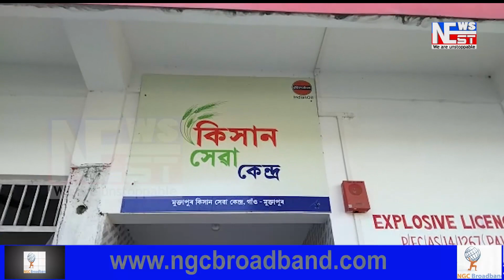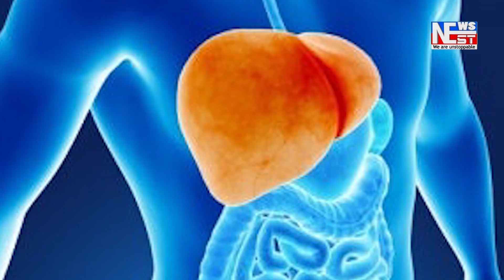পেট্ৰ’ল পাম্পৰ গ্ৰাহকক ৰামঠগন। কামৰূপৰ মুক্তাপুৰত পেট্ৰ’ল পাম্পৰ মিটাৰত বিসংগতি।